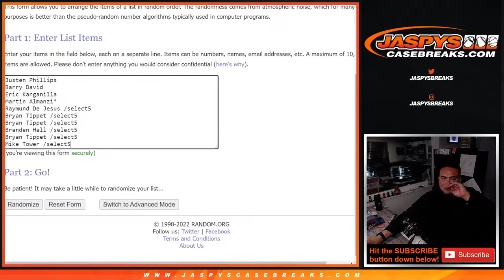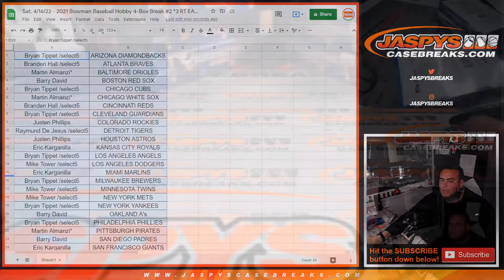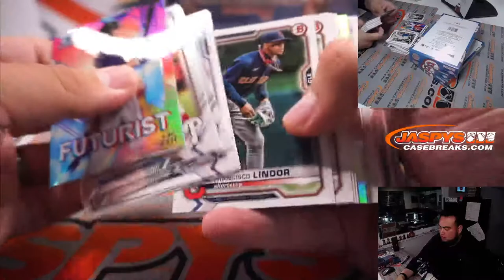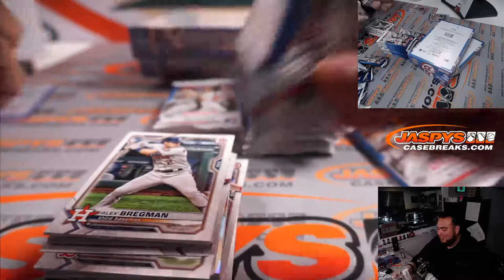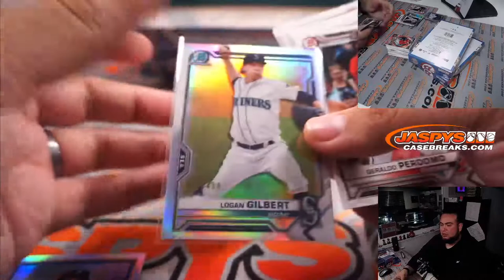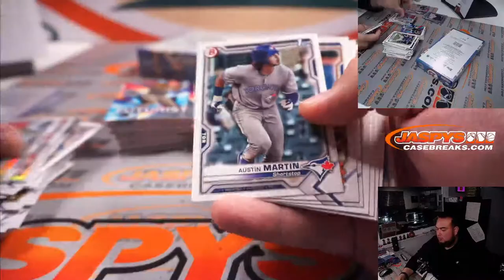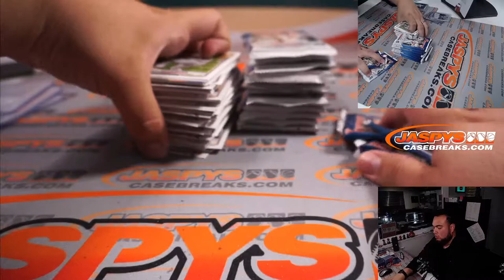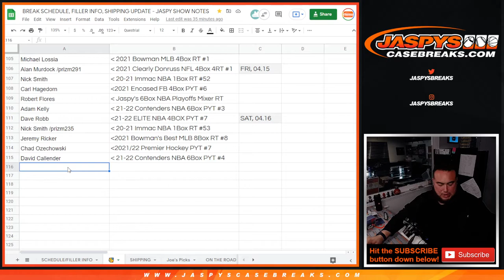Sat. 4/16/22 - 2021 Bowman Baseball Hobby 4-Box Break #2 *3 RT EACH*